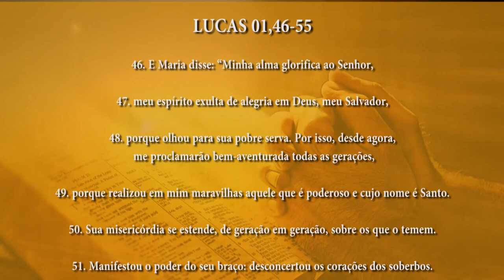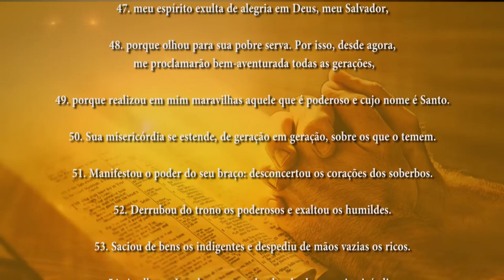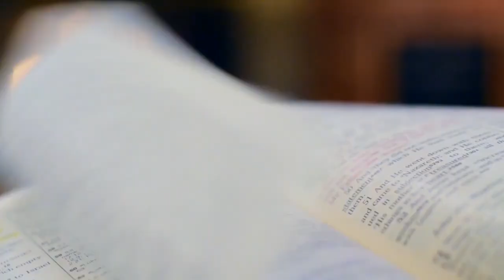PG PALAVRA DE DEUS MEDITADA(21/11/2023)